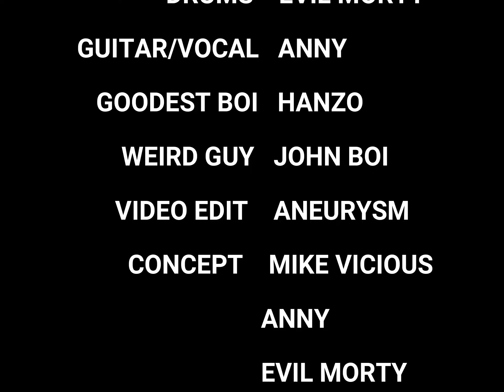SOCK HOP (TONIGHT!)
PSYCHEDELIC SWING JAZZ GORE NOISE CORE

NO FUN from Grand Junction, Colorado

ft. Jon Abad